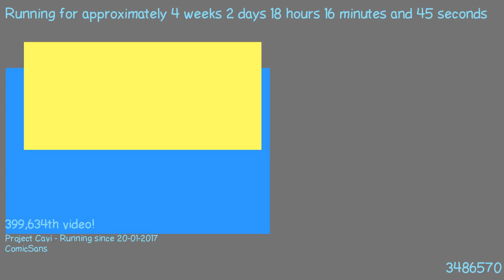1487607653 - Webdriver Cavi - H2